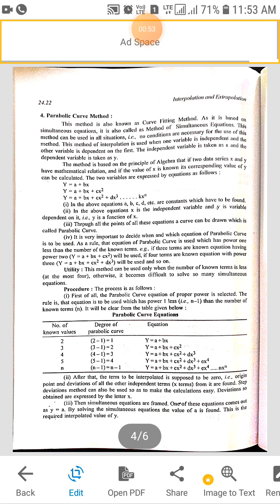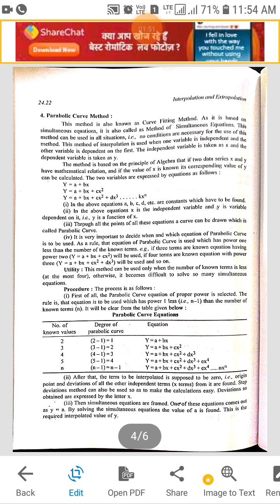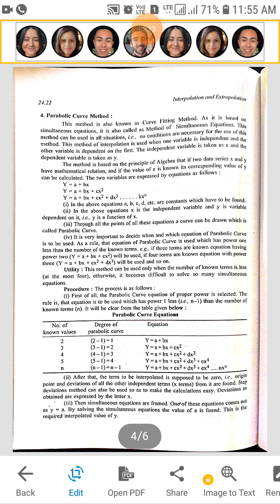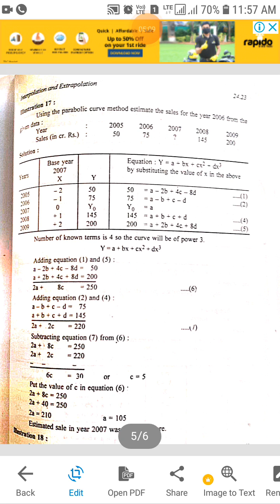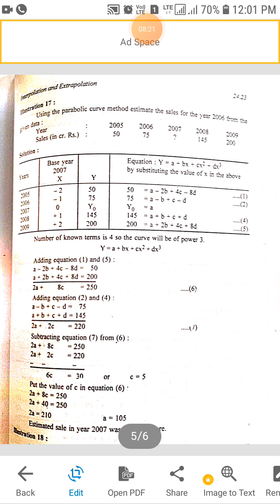Interpolation and Extrapolation (Part 3)B.Com 2